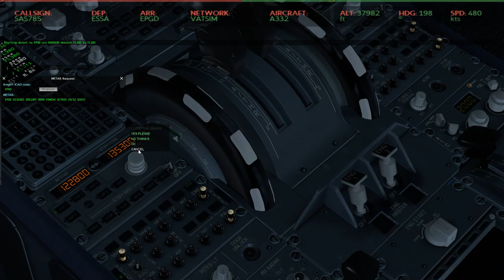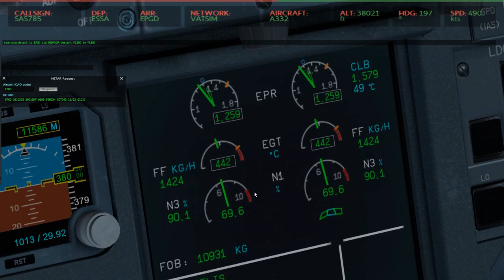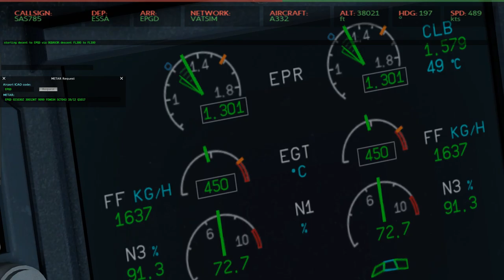Xplane 11 #15 Airbusem a330 lot EPWA(Warszawa)-LKPR(Praga) cz.(3/4)